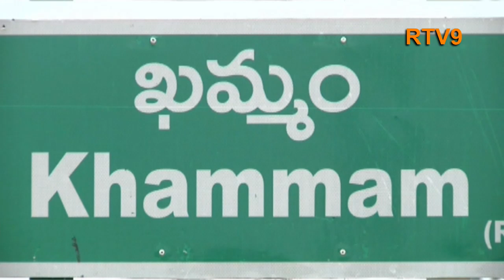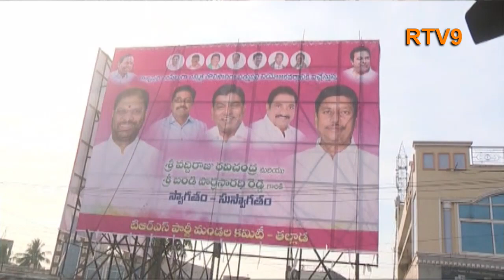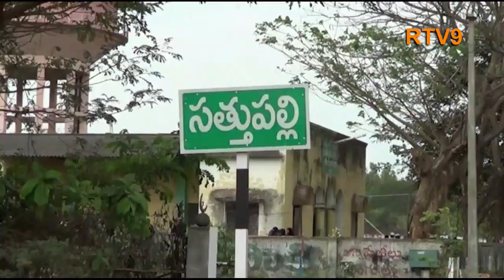KHAMMAM SATHUPALLI MEETING